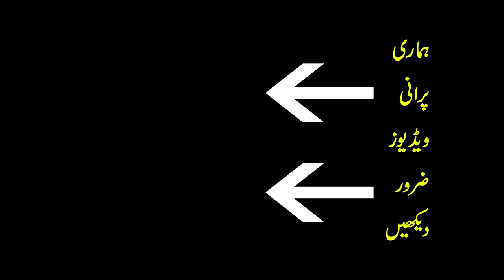Amazing Animals Caught On Camera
Scientists believe that this Amazing Animal giraffe will soon be made of wood. Also included in the video is a type of frog that captures another frog in its mouth and will show you a cindy that turns a snail into a zombie.
Dear viewers, A few days ago, a video of this giraffe went viral on the internet in which it can be seen that small branches of trees have grown on the skin of this giraffe. After the video went viral, a team of researchers arrived in the area and closely examined the animal, which revealed that its skin had been attacked by a certain type of fungus that caused its skin to look like wood. Is going According to the doctors, the treatment has been started but now the disease has increased and in a short time this fungus will cover his whole body. Which could lead to his death.
ladies and gentlemen! Now meet this strange breed of frog called darwin's frog. This North American frog has two skin types. What sets it apart from all other frogs is its ability to hijack small frogs. He swallows them alive and vomits them out alive after fulfilling his passion. Researchers have not yet been able to determine why he did so.
Do you see anything weird about this snail? It looks like a sack that encloses with a drawstring. This Cindy will stay in her body until the snail dies.
Have you ever heard of Hair Warm? It would not be wrong to call it a real world master of mind control, in the case of larvae it resides in the body of the locust and when it grows up it forces the locust to jump into the water. When he jumps into the water, he comes out of his body and spends his next life in the water. Scientists have also released several videos of it.
Audience: Sharks have always been considered cruel. But big eyed epaulette sharks are not like that. Not only is it a good swimmer underwater but it can also run fast out of water. Its wings have been shown solely to give a sense of proportion. Many times he has been seen patrolling out of the water
AUDIENCE Do you see a spider sitting next to a snake? Are these two friends ?? No, it is the tail of a snake that looks like a spider and that is the main weapon of this snake. This snake itself looks like a rough stone that can deceive any bird, see how a bird came to catch this spider and became the bite of the snake itself.
Why are these frogs hiding under this spider? In fact, the spider eats ants and the frogs eat ants' eggs. It is in their mutual interest that they become friends. These two animals hunt together and then succeed. They can never hunt ants alone.